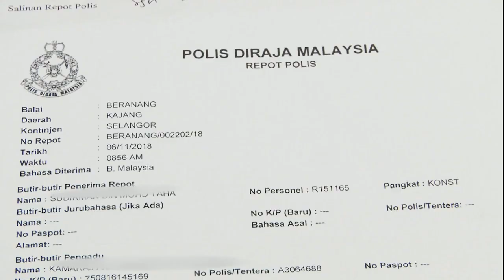飞天贼拦路虎谋财 峇玲珑居民求安乐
每个月至少一次的爆窃和打抢案，叫雪兰莪峇玲珑居民寝食难安！森美兰芦骨区前州议员欧阳丁清揭露，当地罪案猖獗，匪徒不是从天花板潜进工厂，就是埋伏在路旁打劫上下班的外劳！虽然民众多次报案，不过依然治安不靖。他呼吁警方认真看待，还业者和外劳安居乐业环境！